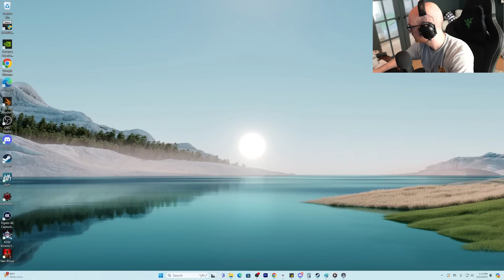#1 KLOWN WORLDWIDE | KILLER KLOWNS FROM OUTER SPACE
Killer Klowns From Outer Space Gameplay